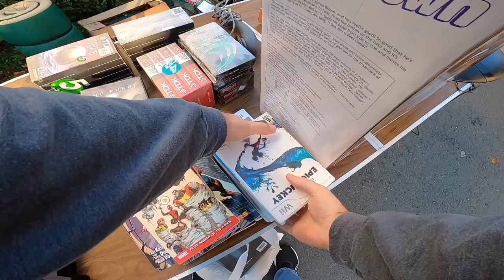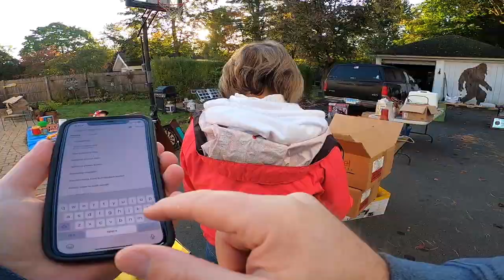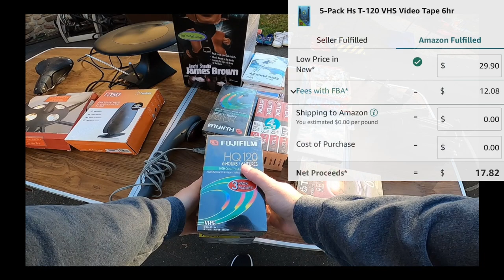We Froze to Bring Home This Score! Over $1,000 in Profits for Ebay & Amazon! 80's Centurions Toys!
Patrick the Picker here - My wife Amber and I, along with our twin sons, go to garage sales, estate sales and thrift stores looking for things we can purchase to sell online for a profit.  We sell on Ebay, Amazon FBA and Facebook Marketplace.

We are only part time, so this is part of our reseller side hustle.  2022 has been a great year for sales!

Ebay Store